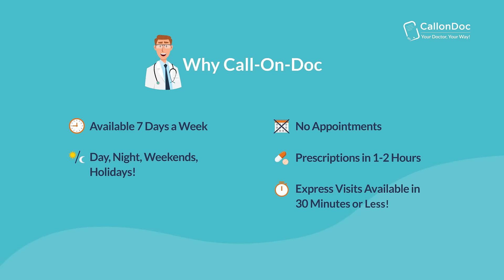Get Urgent Care Treatment Online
If you need help managing a health condition, start a visit with a board certified medical provider online at Call-On-Doc.

Available 7 days a week
No Appointments Needed
Over 70+ Conditions Treated Online
Ages 1+
Same Day Prescription

URGENT CARE CONDITIONS WE TREAT:
Strep Throat
Sinus Infection
Upper Respiratory Infection
Pink Eye
Oral Herpes
Nausea/Vomiting
Flu
Allergies
Motion Sickness
Dental Infection
Actue Bronchitis
Pain Relief
Pediatrics
Ear Infection
Stye
Thrush (Oral)
Covid-19
UTI
Migraine Relief
Heartburn
Food Poisoning
Cold Sore

STDS WE TREAT:
Chlamydia
Gonorrhea
Trichomoniasis
Genital Warts
Herpes
Bacterial Vaginosis
HIV Exposure & Prevention
Syphilis
Ureaplasma
Mycoplasma
Urethritis

MEN'S HEALTH WE TREAT:
Erectile Dysfunction
Premature Ejaculation
Jock Itch
Balanitis
UTI
Hair Loss
Excessive Sweating
Genital Warts
Weight Loss

WOMEN'S HEALTH WE TREAT:
Yeast Infection
UTI
Bacterial Vaginosis
Urinary Incontinence
Birth Control
Sexual Disorder
Anti-Aging
Acne
Hair Loss
Weight Loss

DERMATOLOGY CONDITIONS WE TREAT:
Hair Loss
Dandruff
Acne
Psoriasis
Eczema
Skin, Hair, Nail
Excessive Sweating
Skin Infection
Facial Wrinkles
Abscess (Boil)
Cellulitis
Shingles
Athlete's Foot
Warts
Lice
Urticaria (Hives)
Poison Ivy
Scabies
Rosacea
Anti-Aging
Rash

MENTAL HEALTH CONDITIONS WE TREAT:
Anxiety
Depression
ADHD
Panic Disorder
Insomnia

PRIMARY CARE WE TREAT:
Asthma
Gout
Migraine
High Blood Pressure
High Cholesterol
Hypothyroidism
Type 2 Diabetes
Insomnia
Gerd
Smoking Cessation
Weight Loss
Chronic Allergies
Hypertension

OTHER TIHNGS WE TREAT:
Prescription Refill
Lab Testing
Imaging
Return to Work
Medical Excuse Note

Call-On-Doc is one of the highest rated telemedicine platforms in the United States where you can get a same-day prescription or refill from your phone to your pharmacy.

At Call-On-Doc users answer a five-minute questionnaire, Call-On-Doc providers review and prescribe the appropriate Rx and patients pick up their prescription from any US pharmacy of their choosing the same day.

Users can choose conditions within categories such as urgent care, ED, prescription refill, STDs, men/women’s health, psychiatry, and chronic conditions- for a flat $40 consultation fee available seven days a week.

We're social, follow us to get discounts and current health and wellness updates:

 / call.  .